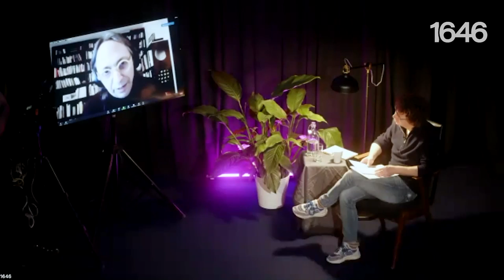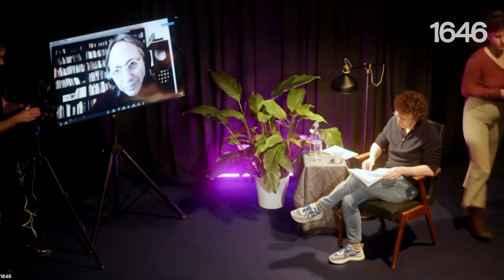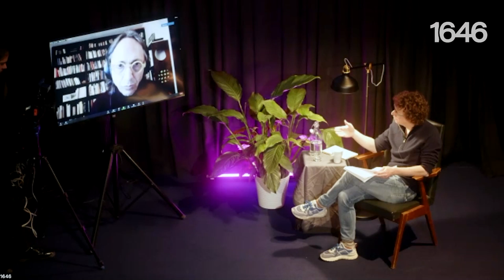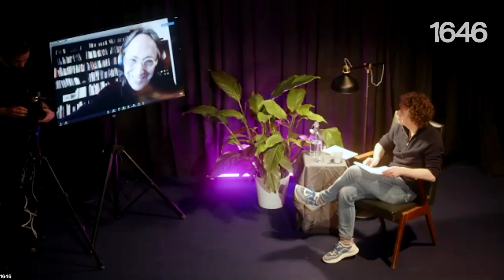Roee Rosen - Reflections on 'Kafka for Kids' with Arnon Grunberg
Roee Rosen
KAFKA FOR KIDS AND THE DUST CHANNEL
BACKGROUND EVENING
24/03/2022

For the Background Evening of the exhibition 'Kafka for Kids and The Dust Channel', artist Roee Rosen went into conversation with writer Arnon Grunberg about his newest film 'Kafka for Kids', which premiered for the public at 1646 after it was shown for the jury of the Tiger Competition at the International Film Festival Rotterdam 2022. The film shows the complex and troubling ways of growing up under military law in occupied territories. But it does so through humor and poetic surprises. Rosen’s art practice deals primarily with the representation of desire and structural violence. He is known for his multilayered and provocative work which often challenges the divides between history and the present, documentary and fiction, politics and erotics. Rosen and Grunberg reflected on themes that are related to the film, like Franz Kafka’s body of work, childhood, occupation, destruction, decay, and metamorphosis.

With numerous praised novels, plays, film scripts, essays and columns, Arnon Grunberg is one of the most known and successful Dutch writers, on a national as well as international scale. However having been brought up in a traditional Jewish household, Grunberg distances himself from religion during his puberty. His sister, on the other hand, leaves The Netherlands when Arnon is eleven years old and moves to Israel in order to live an orthodox life in a settlement. In his works, Grunberg often writes about occupied territories, war, terrorism and militaries. Shame and insecurity are themes that are also often present in his works.

Grunberg’s most recent novels are ‘Death in Taormina’ and ‘Occupied Territories’. His work has been translated in 29 languages and has been awarded the Anton Wachter-prize, the Libris Literatuur Prijs and the Gouden Ganzenveer, amongst others. As a journalist, Grunberg made embedded-reports in a slaughterhouse; amidst the Dutch and German armies in Afghanistan and the American army in Iraq; as a maid in a Bavarian hotel; as a masseur in Romania; and as a circus artist in Amsterdam. The most recent reports were bundled in ‘Slachters en psychiaters’. Grunberg will soon receive the most prominent literary prize there is in The Netherlands: the P.C.Hooft-prijs 2022. During Roee Rosen’s Background Evening at 1646, Rosen and Grunberg went into conversation to reflect on Rosen’s newest film, Franz Kafka’s body of work, and the subjects that both creatives touch upon through their works.